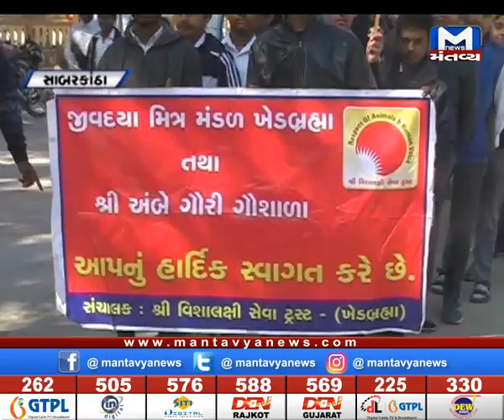Sabarkantha: ખેડબ્રહ્મા તાલુકામાં પક્ષી બચાવ રેલી યોજાઈ